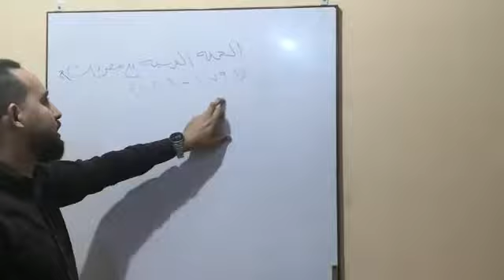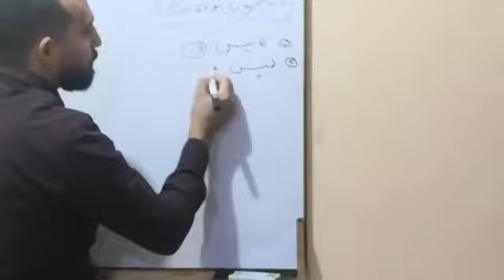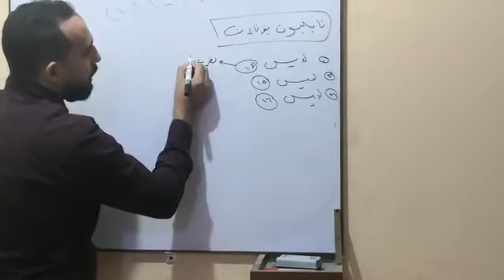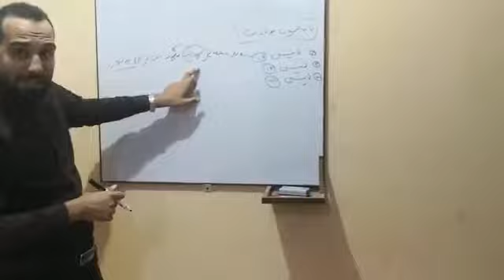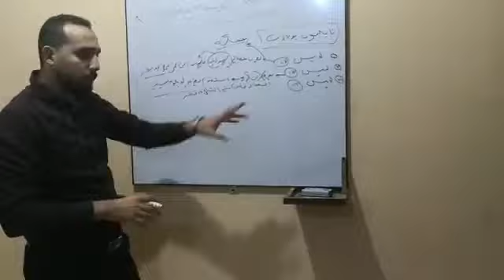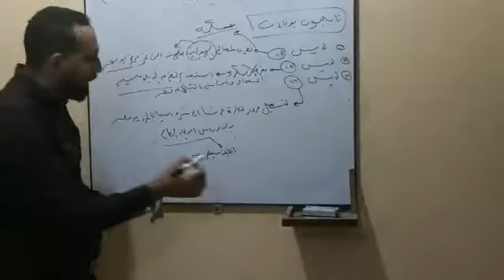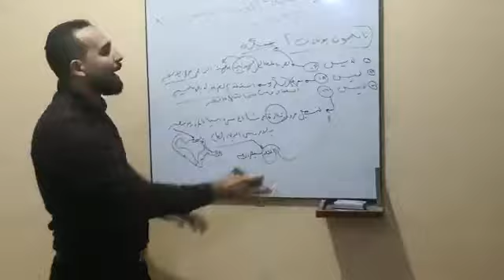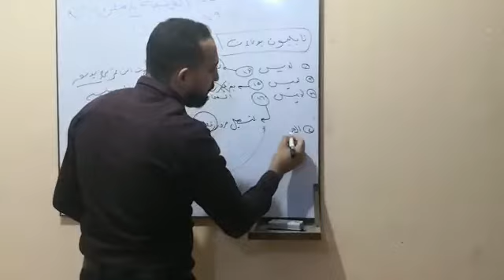أستاذ/ أحمد ماهر - تاريخ - الحصة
أستاذ/ أحمد ماهر - معلم التاريخ ببرنامج الحصة